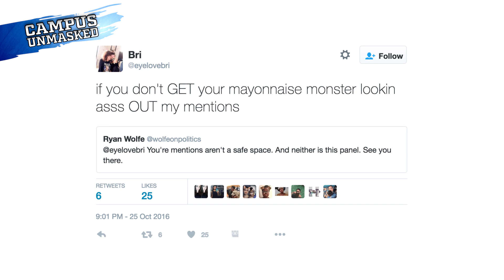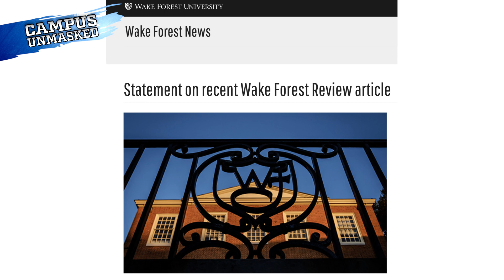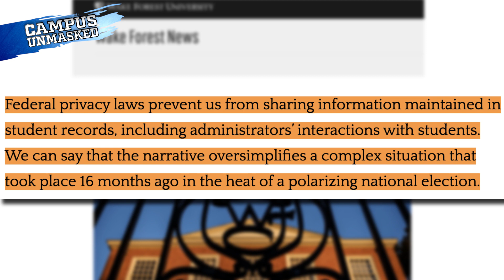White Student Called ‘Mayonnaise Monster’ | Campus Unmasked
Rob Shimshock of Campus Unmasked reports:

Wake Forest University's bias response team declined to let a student press charges after having his facial features branded on crackers and getting branded a "mayonnaise monster lookin [sic] a**."